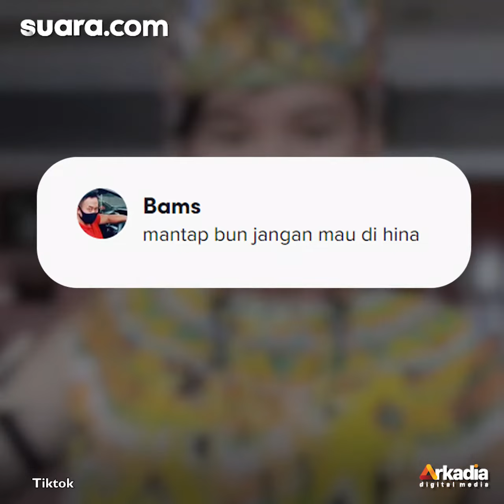Menohok! Wanita Asli Kalimantan Ini Semprot Edy Mulyadi: Kau Kira Anak yang Kami Lahirkan Ini Anak M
Menohok! Wanita Asli Kalimantan Ini Semprot Edy Mulyadi: Kau Kira Anak yang Kami Lahirkan Ini Anak Monyet?

Pernyataan kontroversial Edy Mulyadi telah membuat berbagai lapisan masyarakat geram, terutama masyarakat Kalimantan. Masyarakat Kalimantan sontak marah lantaran pernyataan Edy Mulyadi yang dinilai telah menghina Kalimantan.

Tidak terkecuali dengan seorang wanita asli Kalimantan dalam video yang diunggah melalui akun TikTok @meylilim, Senin (24/1/2022).

"Anak yang lahir di Kalimantan itu anak Uwe (wanita) anak Amak bukan anak Jin," tulisnya sebagai keterangan unggahan seperti dikutip Suara.com, Selasa (25/1/2022). Selengkapnya dalam video ini.